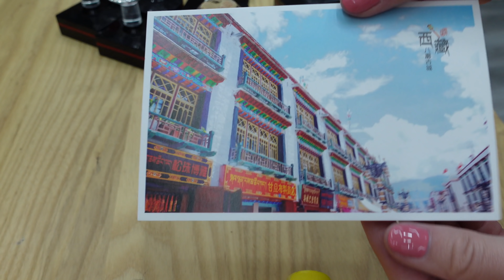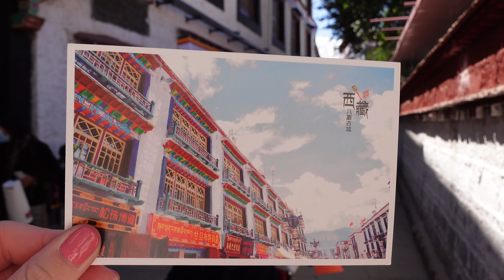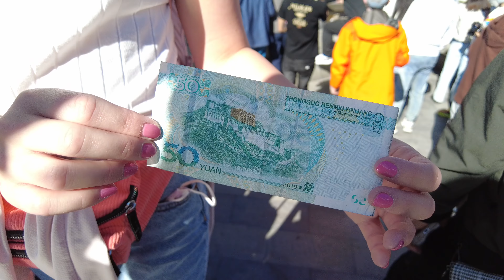EXPLORING TIBET བོད་ • 西藏 PART 1: Lhasa, Tibet Autonomous Region | Tibet Travel Vlog | Allison Paige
Today, my friend Anna and I embarked on a big adventure: An 8 Day tour through the highest region on Earth, The Tibet Autonomous Region. It was such a treat to experience the beautiful culture, wondrous sights, and genuinely kind people of Tibet! If you are able to visit, I highly recommend adding Tibet to your travel list. It was incredible!

PART 1 shows our travels from Shanghai and our first day exploring Lhasa, the capital city of Tibet and one of the highest cities in the world! The sights in the area were incredible and it was fascinating to learn about the rich history of each location. My favorite parts of the day were seeing the beautiful variety of Traditional Tibetan clothing showcased on Barkhor Street and interacting with everyone we met! Each person we passed throughout the day greeted us with a smile and warm hello. :)

1. Barkhor Street བར་སྐོར་ • 八廓: 2:30
2. Jokhang Temple ཇོ་ཁང། • 大昭寺 : 4:40
3. Potala Palace ཕོ་བྲང་པོ་ཏ་ལ་ • 布达拉宫  :  6:20
4. Potala Palace Park Boat Ride : 8:29

TOURS IN CHINA:
* My favorite company to explore China with is JOY TRAVEL (find them on WeChat/Weixin)
* Tell them Allison sent you for a discount on your next tour!

Trip.com: Allison Paige

MY FILM EQUIPMENT:
Vlog Camera (SONY ZV-1)
Gimbal (Zhiyun Crane M2)
Underwater Camera (GoPro Hero 10)